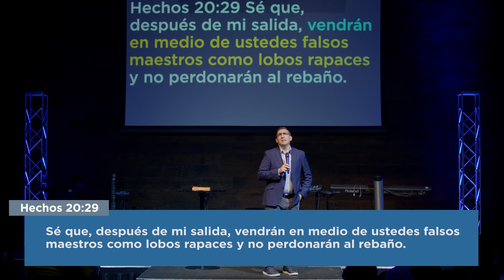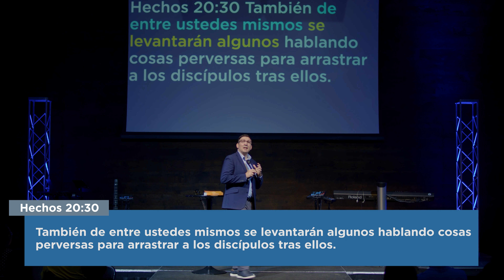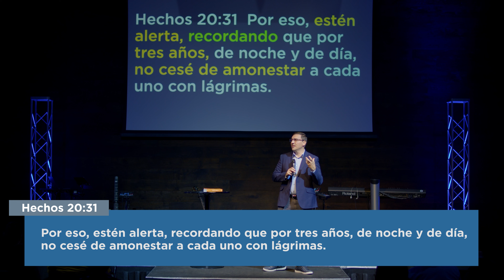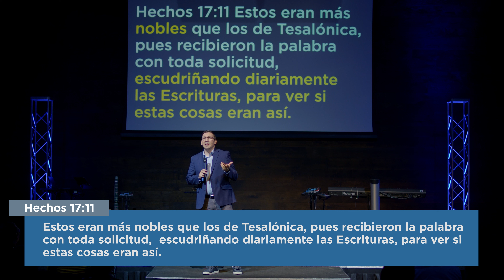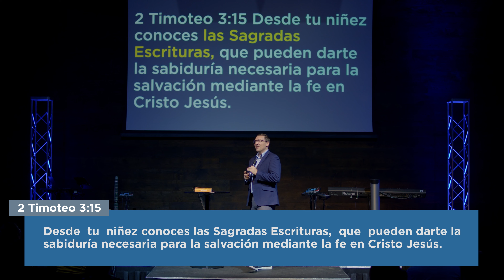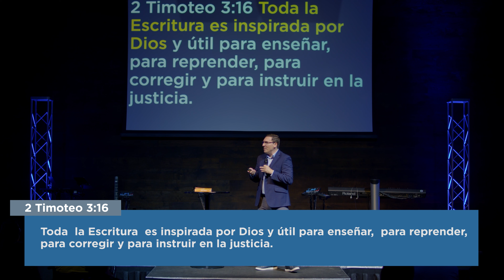Encomendados a Dios y a Su Palabra - Dr. Carlos Andrés Murr